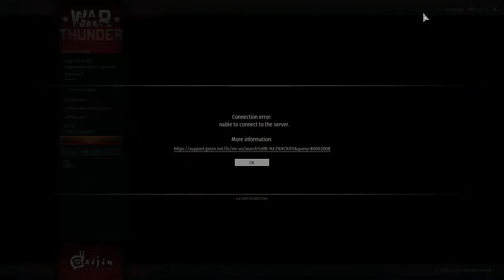My voice about Lynn and What i think about christine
I DO have a tendency to Off-Topic so... when I'm saying "Back to the topic OR "where was I Saying" you'll probably know that ill moving back and forth on topics... so more will come out in the